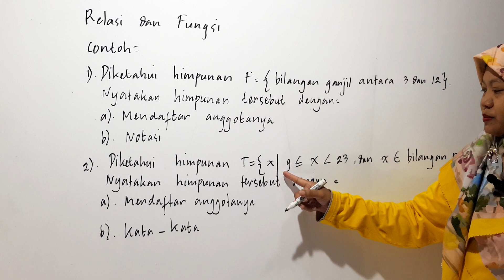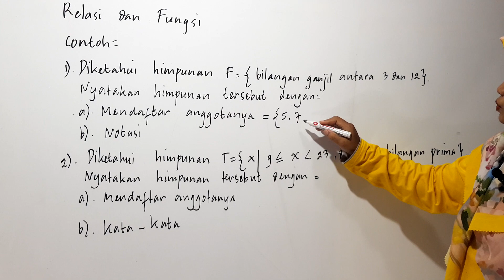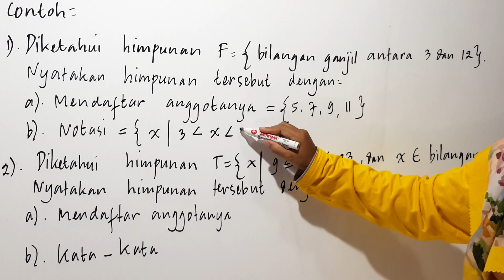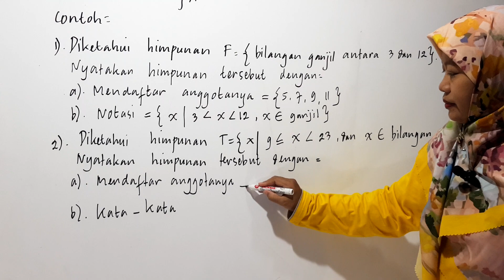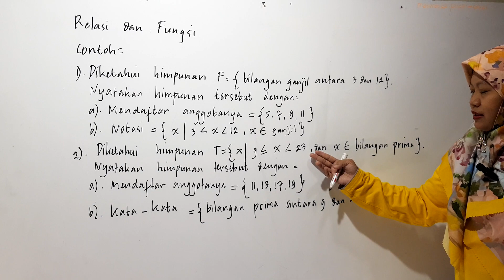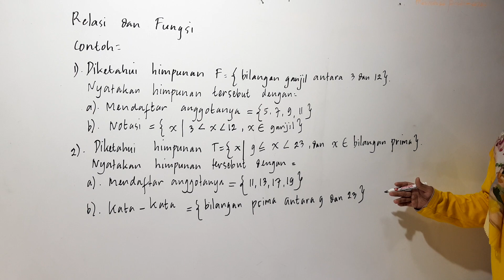Trik Cara Mengerjakan Soal 2 RELASI &FUNGSI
Trik Cara Mengerjakan Soal-Soal
Trik Cara penyelesaian soal
Trik Cara Jawaban soal
dalam belajar matematika, kamu pasti sudah tidak asing dengan kata relasi dan fungsi bukan, relasi dan fungsi adalah salah satu konsep yang penting dalam belajar matematika. Ada banyak permasalahan matematika yang dapat diselesaikan menggunakan hubungan dan fungsi.  Berikut ini penjelasan selengkapnya,
DEFINISI RELASI :
Menyatakan hubungan antara suatu anggota himpunan dengan anggota himpunan lainnya. Himpunan A dan himpunan B dikatakan memiliki hubungan jika ada anggota himpunan yang saling berpasangan.
CARA MENYATAKAN RELASI :
Relasi antara dua himpunan dapat dinyatakan dengan tiga cara, yaitu dengan diagram panah, himpunan pasangan berurutan, dan diagram Cartesius.
DIAGRAM PANAH
  Diagram panah merupakan cara yang paling mudah untuk menyatakan suatu hubungan. Diagram ini membentuk pola dari suatu relasi ke dalam bentuk gambar arah panah yang menyatakan hubungan antara anggota himpunan A dengan anggota himpunan B.